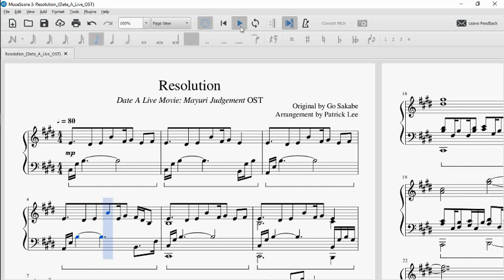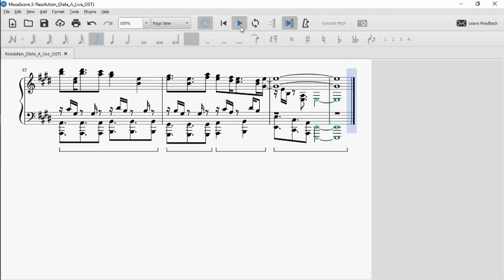"Resolution" (Date A Live Movie: Mayuri Judgement OST) | Piano Arrangement (MIDI in description)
Kevin Goh